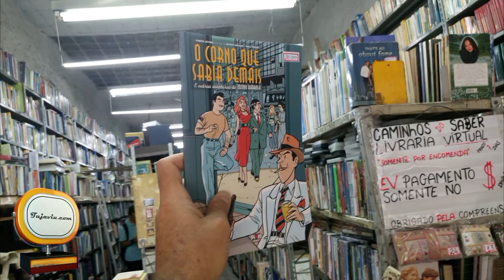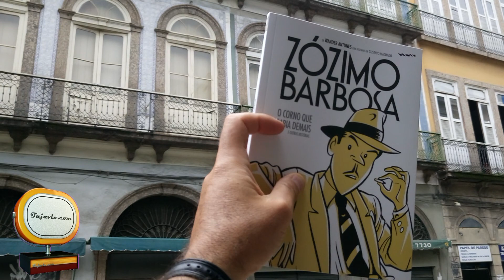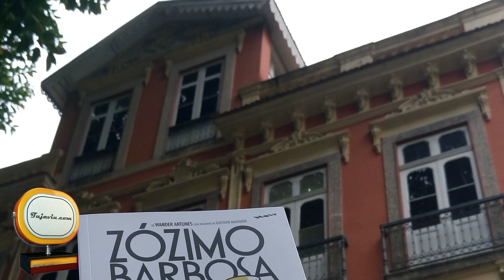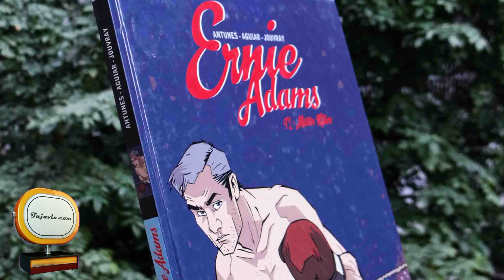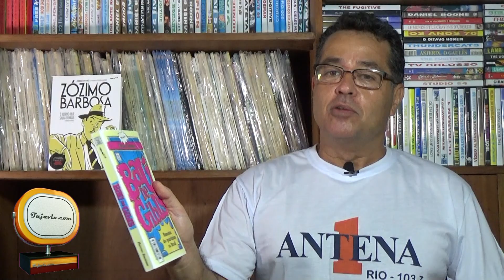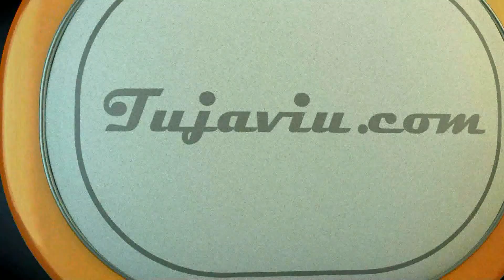Wander Antunes fala sobre Zózimo Barbosa